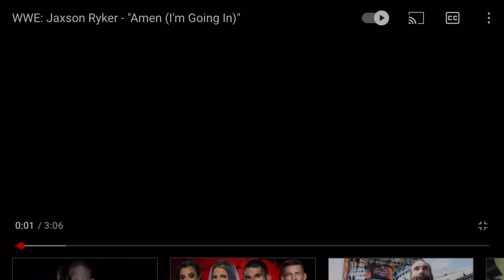Jaxson Ryker Theme Song 2021